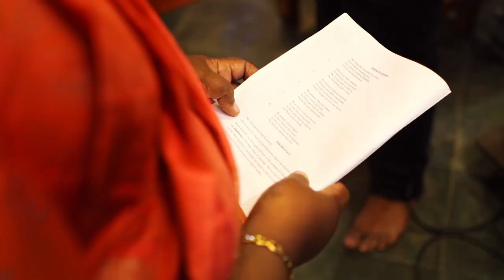JAI + DAPHNEY | COIMBATORE CHRISTIAN WEDDING | KNOT PHOTOGRAPHY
You know it's love when all you want is that person to be happy, even if you're not part of their happiness.